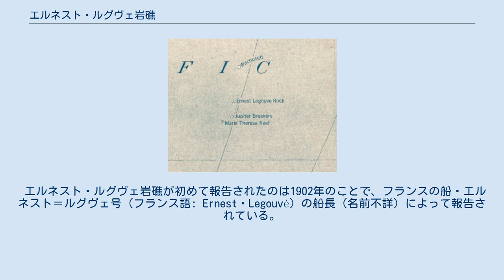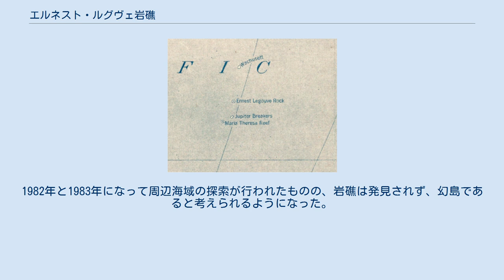エルネスト・ルグヴェ岩礁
エルネスト・ルグヴェ岩礁（エルネスト・ルグヴェがんしょう、英語: Ernest Logouve Reef, Ernest Logouve Rock）は、南太平洋、ニュージーランドとトゥアモトゥ諸島（フランス領）の間に存在したとされる島。
幻島のひとつ。
 エルネスト・ルグヴェ岩礁が初めて報告されたのは1902年のことで、フランスの船・エルネスト＝ルグヴェ号（フランス語: Ernest‑Legouvé）の船長（名前不詳）によって報告されている。
この報告では、岩礁は長さ約100メートルで近傍に別の岩礁も確認されたとしている。
そして、この岩礁は『Paris Notice to Mariners』の164/1122/1902に記載され、1957年2月9日には国際水路局（国際水路機関の前身）によって、 南緯35度12分0秒 西経150度40分0秒 / 南緯35.20000度 西経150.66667度 / -35.20000; -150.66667に存在していると推測された。
1982年と1983年になって周辺海域の探索が行われたものの、岩礁は発見されず、幻島であると考えられるようになった。
それにもかかわらず、2005年の『National Geographic Atlas of the World』において、エルネスト・ルグヴェ岩礁が記載されている。
 また、エルネスト・ルグヴェ岩礁の近傍には、ワチュセット礁 (英語: Wachusett Reef)、ジュピター礁 (英語: Jupiter Reef, Jupiter Breakers)、マリア・テレサ礁 (英語: Maria Theresa Reef)（タボル島 (フランス語: Île Tabor）、タボル礁 (フランス語: Récif Tabor)とも）といった存在しない島・礁が複数報告されていた。